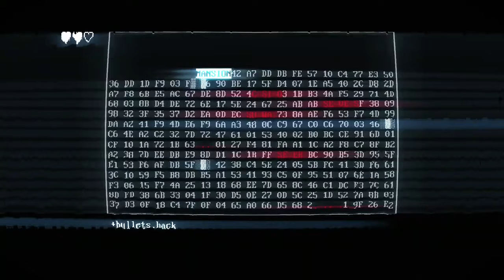SUPER HOT MIND CONTROL - Gameplay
If you enjoyed this video please turn notifications on that bell 🔔 icon next to sub button thanks...